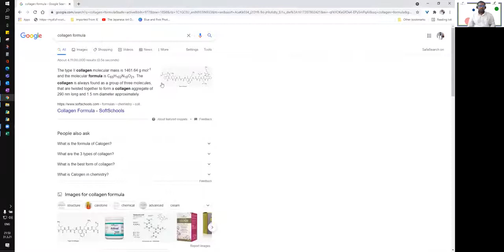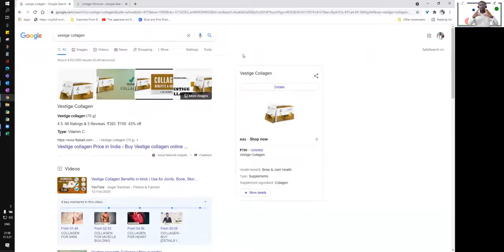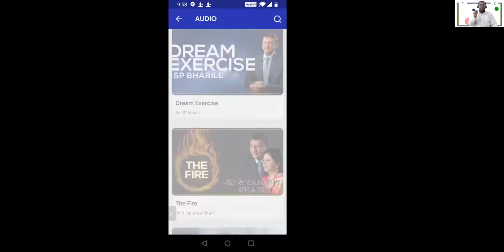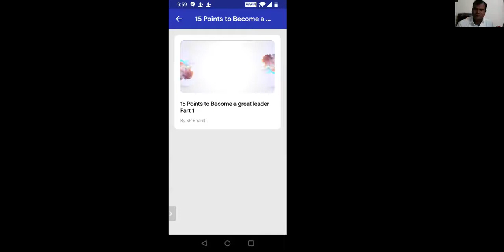Vestige Supplement Products Testimony _ COVID19 Precautions#Mask#Awareness .mp4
content credits to Omkaracheetrala

Congratulations🎊🎊🎉🎁🎁🎉

Staying with WinningTeam is the simplest way to grow and become successful🏆💪

Turn your FreeTime into ExtraIncome by applying for WorkFromHome jobs. We are providing FREE Training and Support 💪 to help you in your success journey.

I can't guarantee if you will do this are not but I can guarantee you one thing for sure, we aren't collecting Investments , not even a rupee from you. We are in a project of Empowering people during this tough CORONA times.